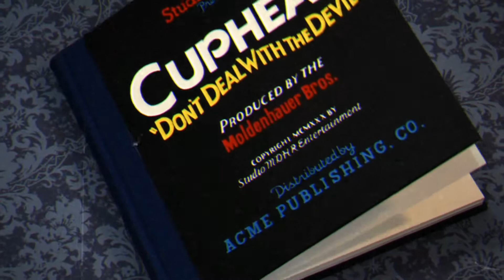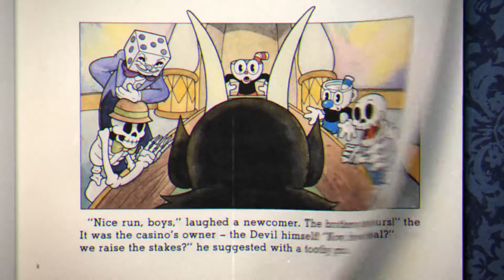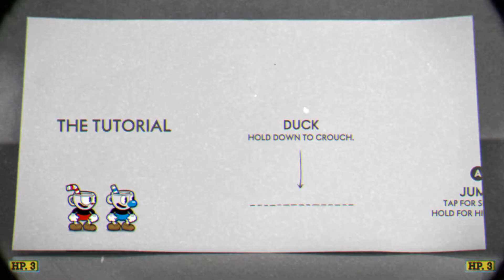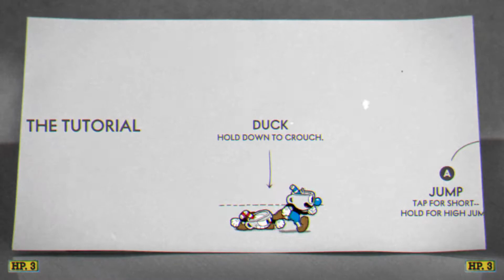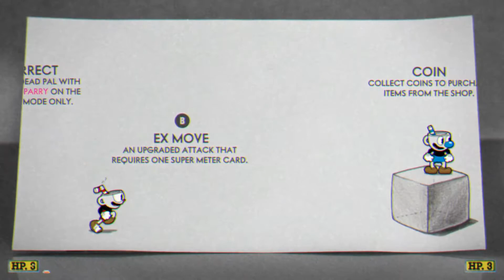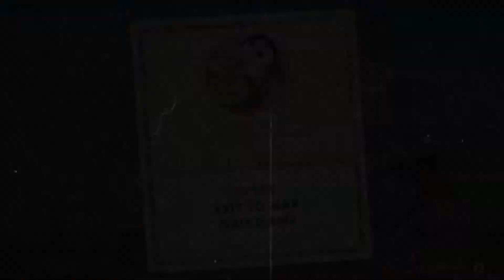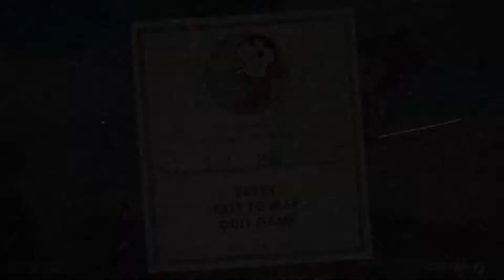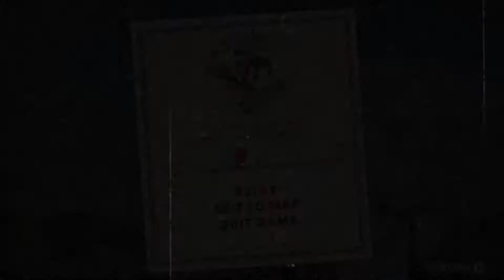Playing Cuphead With My Daughters.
Well, it's gaming time again with my awesome daughters.
This time we were playing Cuphead, which my eldest just got for her 12th birthday!

PS: We only just got the game, so if you feel the need to brag and tell us how much better than us you are,  then you're just a smug a$$hole who doesn't know how to read. :)
Friendly hints and tips are always welcome, however.